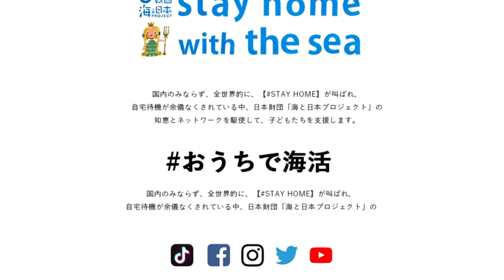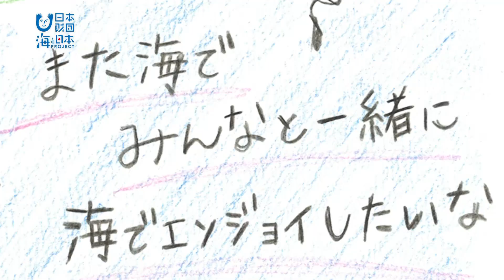泳げ！みんなのお魚 日本財団 海と日本PROJECT in 三重県 2020 #01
家にいなきゃいけない今。「stay home with the sea」を私たちもやってみました！
第１弾は「泳げ！みんなのお魚」
海と日本プロジェクトin三重県のレポーターがそれぞれ、海への気持ちを描きました！
皆さんからの応募もお待ちしています！